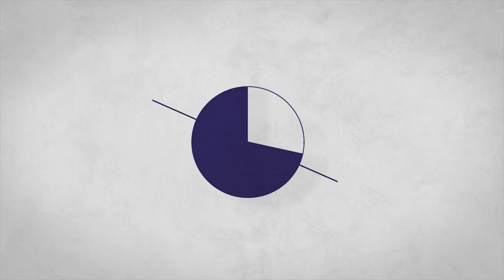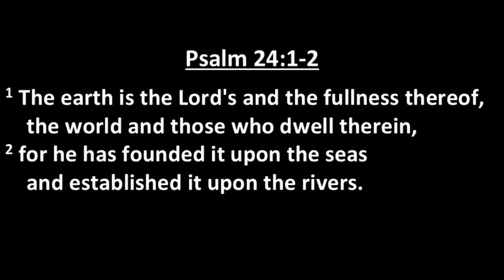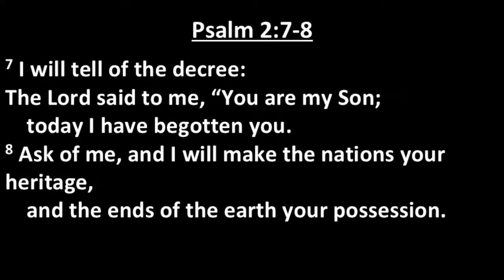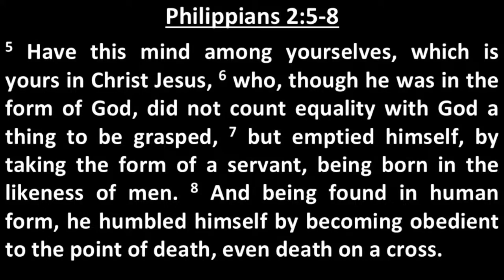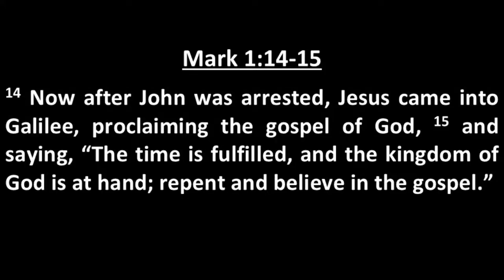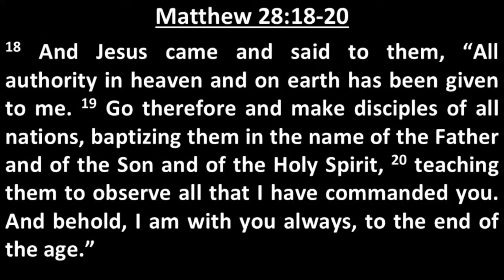The Most High Reigns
No matter how powerful human kingdoms appear, the kingdom of God surpasses them all. King Nebuchadnezzar ruled a vast empire, yet it couldn’t rival God’s eternal reign. Even in a world where rulers may act with pride and power, we have a lasting hope: Christ is King, now and forever.

Earthly kingdoms may rise and fall, but God’s dominion endures. No authority can shake His rule, and nothing can overpower His will. The gates of hell will not prevail against His kingdom.

As Christians, we are citizens and ambassadors for Christ, living humbly yet boldly in our world. His standard is unchanging, applying to all people, regardless of whether they acknowledge it. We remain faithful to the gospel, unyielding and uncompromised, knowing that as His truth permeates society, it brings a glimpse of the beauty and peace of His kingdom to come.

Sunday, November 3rd, 2024